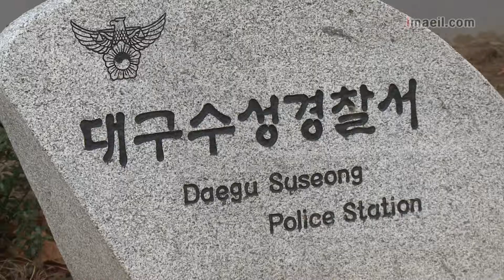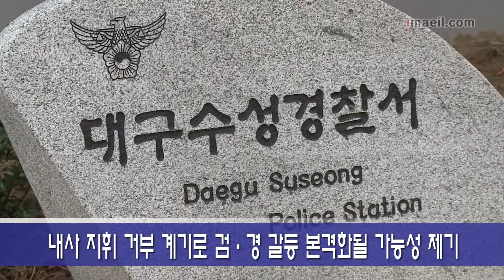수성 경찰서 검찰 내사지휘 거부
수성 경찰서 검찰 내사지휘 거부 매일신문 영상뉴스 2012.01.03